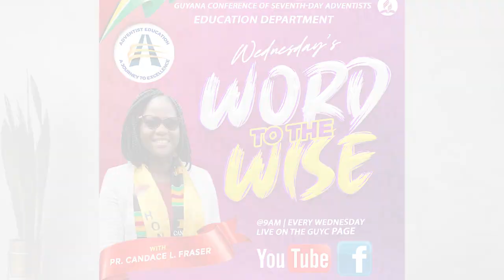Wednesday's Word to the Wise - 8